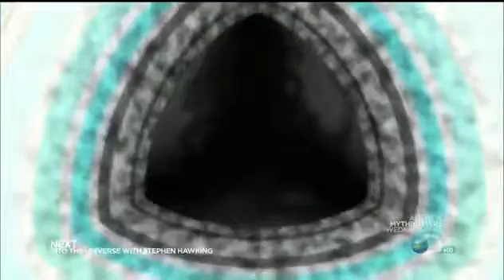Somos eternamente pequenos. A terra e o Sol.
Isso impressiona!! Não somos nada!!